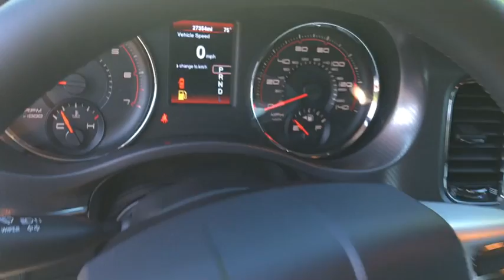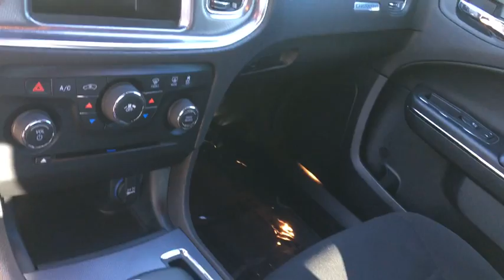2014 Dodge Charger Northbrook, Arlington Heights, Deerfield, Schaumburg, Buffalo Grove, IL 2954A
ONE OWNER SUPER CLEAN 2014 DODGE CHARGER SE! AUTOMATIC TRANSMISSION! AUTOMATIC CLIMATE CONTROL! KEYLESS START! REAR SPOILER! 20 CHROME WHEELS! NO ACCIDENTS! NO STORIES! CARFAX CERTIFIED! READY FOR THE ROAD! We have one of the strongest finance departments in the region to assist you in getting your dream car today! We offer a full spectrum of the finest extended warranties on the market today! We have our own 3~bay ASE certified and AAA approved service facility to help our clients service and maintain their vehicles. We want you to not just drive away happy, but stay happy with your car as long as you own it!
Audio Jack Input for Mobile Devices,6 Speakers,Radio: Uconnect 4.3 AM/FM/CD/MP3,Remote USB Port,Window Grid Antenna,Radio w/Seek-Scan, Clock, Speed Compensated Volume Control and Steering Wheel Controls,1 LCD Monitor In The Front,Speed Sensitive Variable Intermittent Wipers,Wheels: 17 x 7.0 Painted Aluminum,Tires: P215/65R17 BSW AS,Fixed Rear Window w/Defroster,Perimeter/Approach Lights,Body-Colored Door Handles,Light Tinted Glass,Laminated Glass,Fully Automatic Aero-Composite Halogen Daytime Running Headlamps w/Delay-Off,LED Brakelights,Body-Colored Power Side Mirrors w/Manual Folding,Compact Spare Tire Mounted Inside Under Cargo,Galvanized Steel/Aluminum Panels,Clearcoat Paint,Body-Colored Front Bumper,Trunk Rear Cargo Access,Body-Colored Rear Bumper,Steel Spare Wheel,Black Side Windows Trim,Chrome Grille,Trip Computer,Analog Display,Cargo Net,Full Floor Console w/Covered Storage, Mini Overhead Console w/Storage and 3 12V DC Power Outlets,2 Seatback Storage Pockets,Dual Zone Front Manual Air Conditioning,Fade-To-Off Interior Lighting,Gauges -inc: Speedometer, Odometer, Oil Pressure, Engine Coolant Temp, Tachometer, Oil Temperature, Transmission Fluid Temp, Engine Hour Meter, Trip Odometer and Trip Computer,Power Rear Windows,4-Way Passenger Seat -inc: Manual Recline and Fore/Aft Movement,Bucket Front Seats,Full Cloth Headliner,Rear Cupholder,Front Center Armrest and Rear Center Armrest,Manual Anti-Whiplash Adjustable Front Head Restraints and Fixed Rear Head Restraints,Manual Tilt/Telescoping Steering Column,Driver And Passenger Visor Vanity Mirrors w/Driver And Passenger Illumination, Driver And Passenger Auxiliary Mirror,5 Person Seating Capacity,Vinyl Door Trim Insert,HVAC -inc: Underseat Ducts and Console Ducts,Interior Trim -inc: Aluminum Instrument Panel Insert, Aluminum Console Insert and Chrome Interior Accents,60-40 Folding Bench Front Facing Fold Forward Seatback Rear Seat,Delayed Accessory Power,Cruise Control w/Steering Wheel Controls,Urethane Gear Shift Knob,Power 1st Row Windows w/Driver And Passenger 1-Touch Up/Down,Base Cloth Seats,Cargo Space Lights,Front Cupholder,Power Door Locks w/Autolock Feature,Instrument Panel Bin, Driver / Passenger And Rear Door Bins,Outside Temp Gauge,Systems Monitor,Redundant Digital Speedometer,Day-Night Rearview Mirror,Remote Releases -Inc: Power Cargo Access and Power Fuel,Air Filtration,Proximity Key For Doors And Push Button Start,Sentry Key Engine Immobilizer,Driver Foot Rest,6-Way Power Driver Seat -inc: Power Height Adjustment, Fore/Aft Movement, Cushion Tilt and Manual Recline,Illuminated Locking Glove Box,Front And Rear Map Lights,Carpet Floor Trim and Carpet Trunk Lid/Rear Cargo Door Trim,Full Carpet Floor Covering -inc: Carpet Front And Rear Floor Mats,FOB Controls -inc: Trunk/Hatch/Tailgate,Valet Function,3 12V DC Power Outlets,Remote Keyless Entry w/Integrated Key Transmitter, 4 Door Curb/Courtesy, Illuminated Entry and Panic Button,19.5 Gal. Fuel Tank,Transmission: 5-Speed Automatic (W5A580),Multi-Link Rear Suspension w/Coil Springs,Engine Oil Cooler,160 Amp Alternator,5100# Gvwr,2.65 Axle Ratio,730CCA Maintenance-Free Battery w/Run Down Protection,Gas-Pressurized Shock Absorbers,Rear-Wheel Drive,Short And Long Arm Front Suspension w/Coil Springs,Front And Rear Anti-Roll Bars,Transmission w/AUTOSTICK Sequential Shift Control,4-Wheel Disc Brakes w/4-Wheel ABS, Front Vented Discs, Brake Assist and Hill Hold Control,Quasi-Dual Stainless Steel Exhaust w/Chrome Tailpipe Finisher,Engine: 3.6L V6 24V VVT -inc: Flex fuel vehicle,Electro-Hydraulic Power Assist Steering,Touring Suspensio